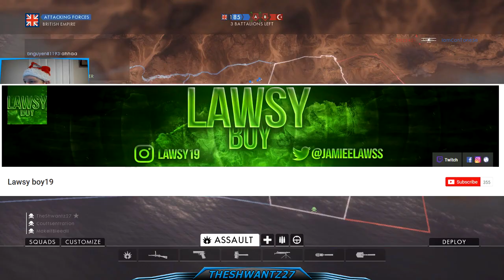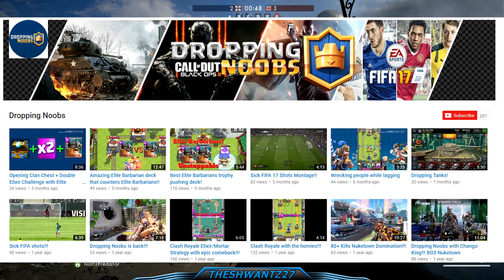Roasting Spammers, Trolls & Shoutout Requestors #3: That Title Makes No Sense...